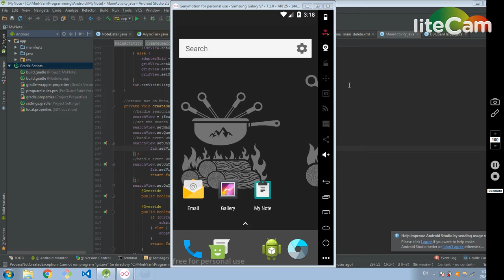My Note - Android App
This is my first app for Android Development!
This is a application which a user can take a note. It allows us to write title, main content and insert a picture from Android gallery to the note. Moreover, search and delete function are also provided. Each note will reflect the current weather where it is initially created by displaying a weather icon . to fetch the data of current weather. Unit testing (JUnit) and UI Automation (Espresso) are applied to test the app.
The demo app run on Android Emulator.
Enjoy Coding!